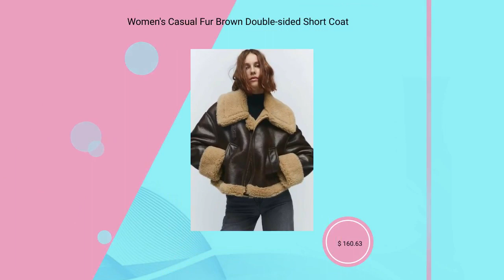Women's Casual Fur Brown Double-sided Short Coat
Limited offer! This awesome Women's Casual Fur Brown Double-sided Short Coat for $160.63..
Product information:

Color: Black, Brown

Size: S,XS,L,M

Style type: temperament commute

Leather classification: imitation leather

Fabric name: pu

Style: British style

Craft: collage/stitching

Note:

1. Asian sizes are 1 to 2 sizes smaller than European and
American people. Choose the larger size if your size between two
sizes. Please allow 2-3cm differences due to manual measurement.
2. Please check the size chart carefully before you buy the item,
if you don't know how to choose size, please contact our customer
service. 3.As you know, the different computers display colors
differently, the color of the actual item may vary slightly from
the following images.

Packing list:

Coat*1

Product Image: